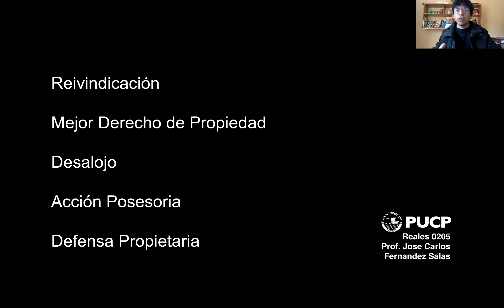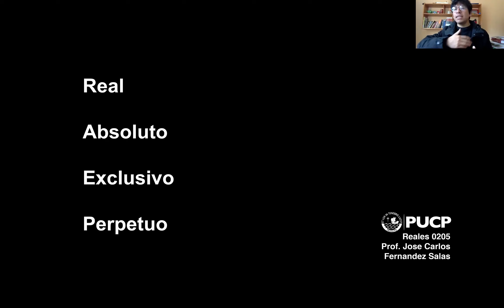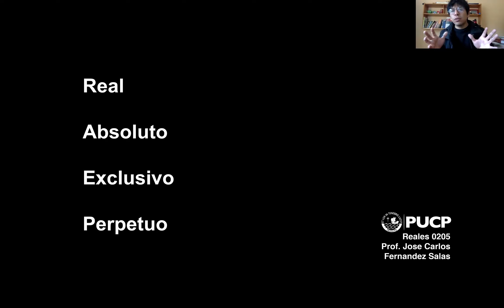19. Propiedad: Atributos y Caracteres | Curso de Derechos Reales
Video elaborado como parte del curso "Curso de Derechos Reales" horario 0205 para el semestre 2020-1 de la Pontificia Universidad Católica del Perú.

Profesor: José Carlos Fernández Salas
Adjunto: Katia Lucía Pinedo Arévalo
Asistente: Miguel Junior Rosas Ramírez

Cita sugerida: FERNANDEZ SALAS, José Carlos. “19. Propiedad: Atributos y Caracteres | Curso de Derechos Reales”.  16 de mayo de 2020. Video.

Índice del video:

1:18 Definición de la propiedad
2:30 Aspecto terminológico del derecho de la propiedad
3:18 La propiedad en la Constitución
5:30 Contenido del derecho de propiedad
6:17 Atributos del derecho de propiedad
6:30 Atributo “usar”
7:26 Atributo “disfrutar”
8:46 Atributo “disponer”
10:08 Disposición jurídica
11:39 Reivindicar
14:00 Mejor derecho de propiedad
14:20 Desalojo
14:40 Acción posesoria
15:09 Defensa propietaria
16:41 Los caracteres del derecho de propiedad
17:32 Carácter real
16:12 Carácter absoluto
22:45 Carácter exclusivo
25:11 Carácter perpetuo